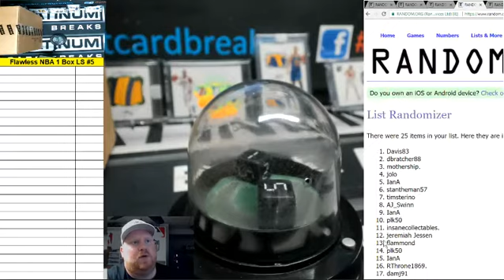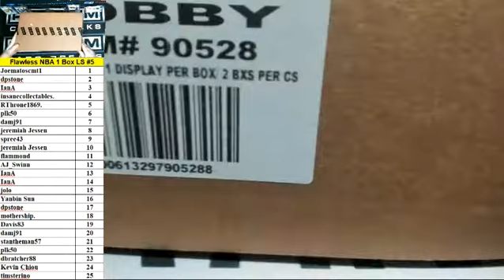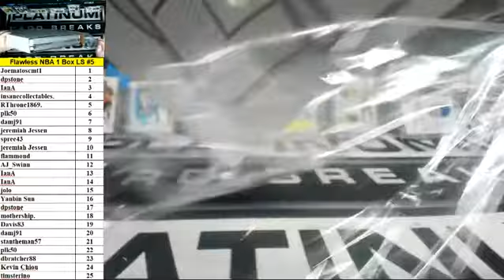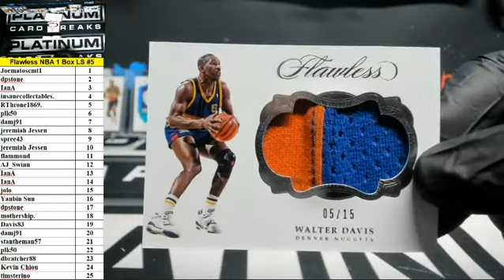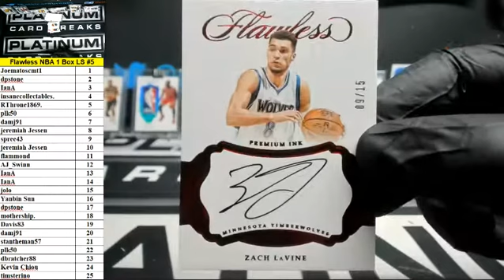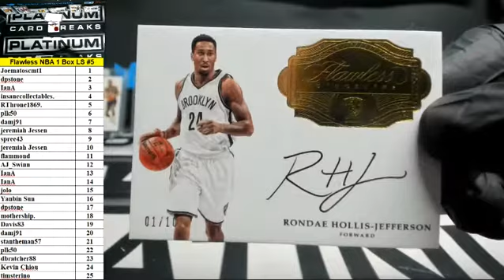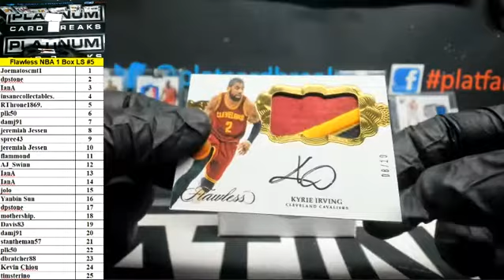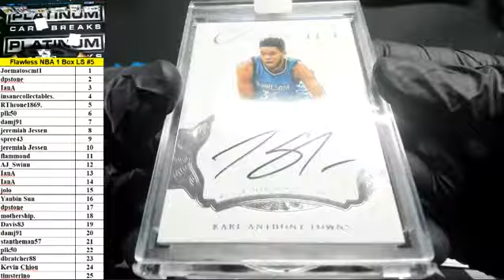2016-17 Panini Flawless Basketball 1 Box Left Side Serial Number Break #5